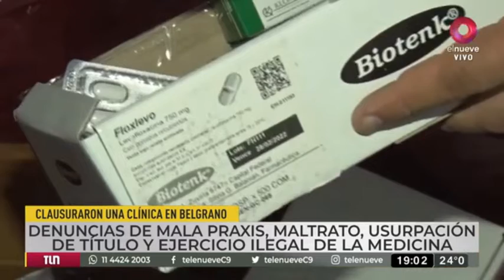BELGRANO.. CLAUSURAN CLÍNICA DEL HORROR, MALA PRAXIS, MÉDICOS TRUCHOS, MEDICAMENTOS VENCIDOS.